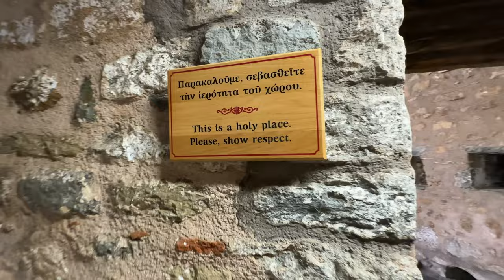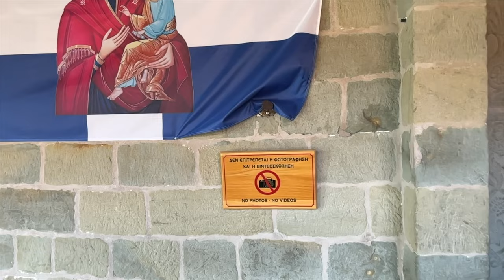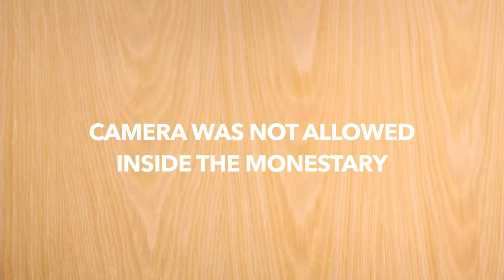This place is Unbelievable 😱 INDIA to Europe on Motorcycle | Meteora, Greece | Ep. 05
MY UPI ID : dreamchhaser@okaxis
anky.lamba87@okhdfcbank

The Meteora is a rock formation in the regional unit of Trikala, in Thessaly, Greece, hosting one of the largest and most precipitously built complexes of Eastern Orthodox monasteries, second in importance only to Mount Athos.
The six (of an original twenty-four) monasteries are built on immense natural pillars and hill-like rounded boulders that dominate the local area. Between the 13th and 14th centuries, the twenty-four monasteries were established atop the rocks.
Meteora is located near the town of Kalabaka at the northwestern edge of the Plain of Thessaly near the Pineios river and Pindus Mountains.